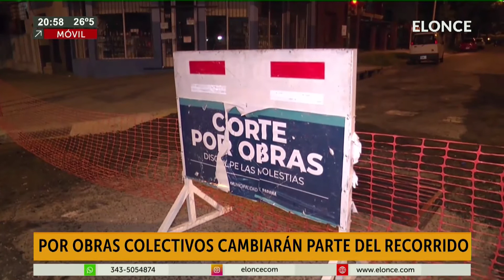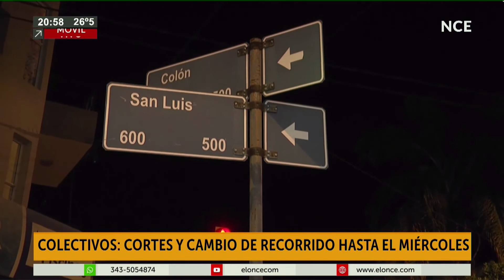Colectivos, cortes y cambio de recorrido hasta el miércoles